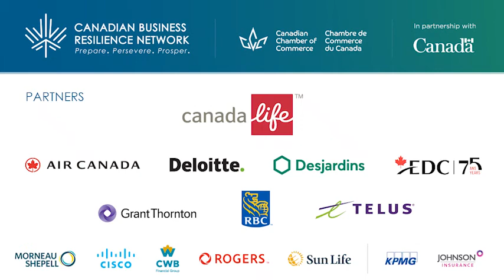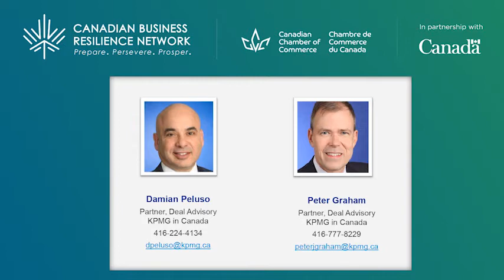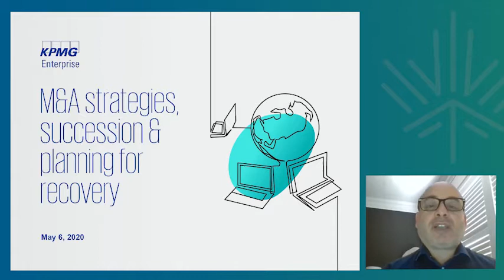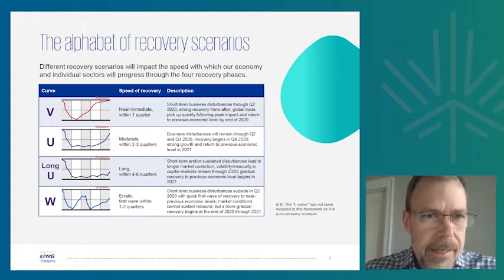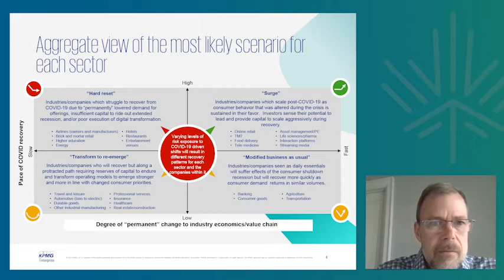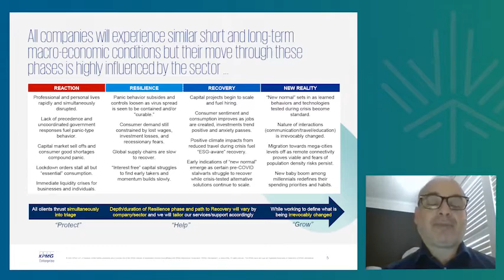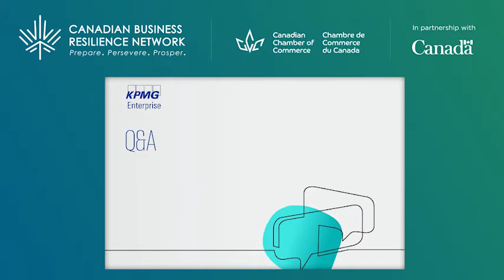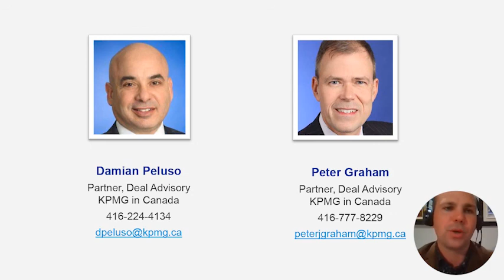Webinar: M&A Strategies, Succession & Planning for Recovery with KPMG